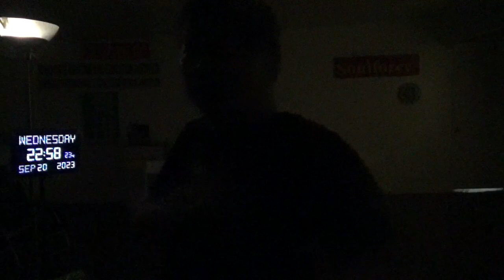12808，头里不舒服（舞台上演军民鱼水情，缺什么演什么）